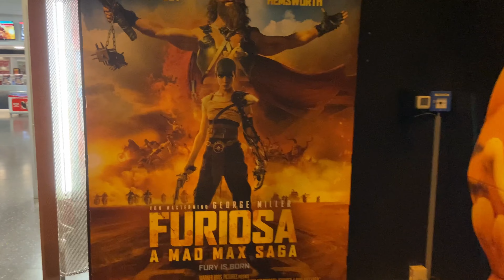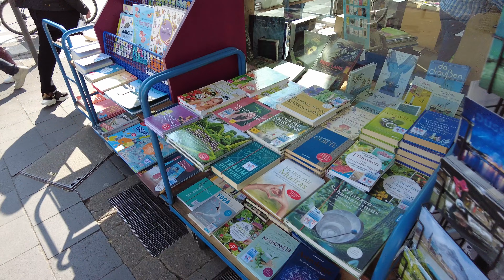Furiosa Premiere in Germany Vlog : सावधान ! कृपया भोक लागेको बेला नहेर्नु होला ।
Join me on thrilling adventures as I uncover the hidden gems nestled within Germany.
Get ready to explore with me and discover the beauty that awaits just around the corner.